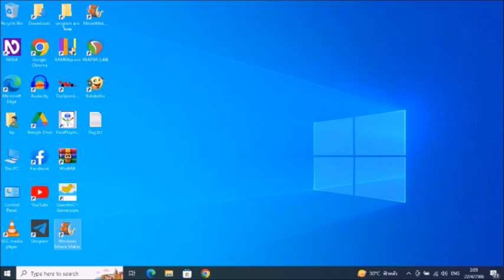ปริศนามรณะ บทที่ 9